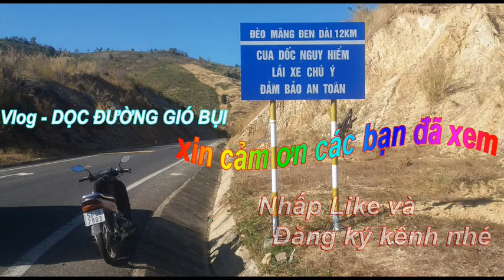57. Đường Lạc Long Quân(Full) Từ Lý Thường Kiệt(Ngã Tư Bảy Hiền)-Tân Bình đến Tân Hòa Đông-Q11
Sng 2021: Đường Lạc Long Quân (Full) từ vòng qoay(bùng binh) Lý Thường Kiệt(Tân Bình) tới Tân Hóa (Q11)...đường nối Đầm Sen-Ngã Tư Bảy Hiền-Sân Bay Tân Sơn Nhất.
Đường rộng thông thoáng dễ đi..chỉ hay kẹt xe chỗ Nga Ba Ông Địa giờ cao điểm.